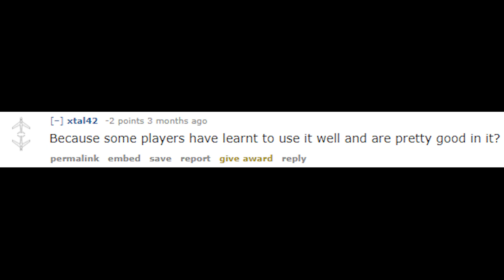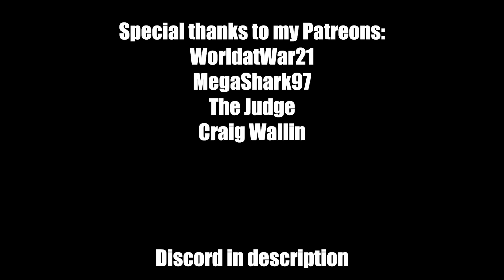The "worst" aircraft in War Thunder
Fun fact: if the Czech warehouse had not burned down, the S-199 would have had the DB-605 engine instead of the Jumo 211F. Take from that what you will. Also, skill issue.